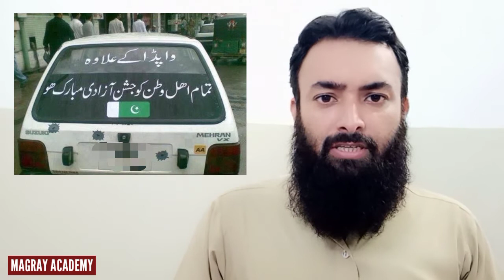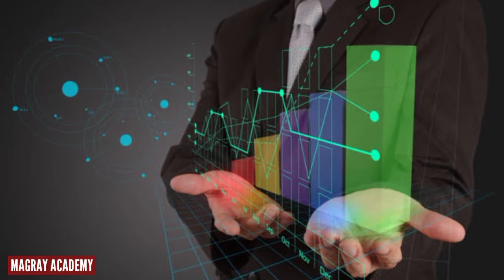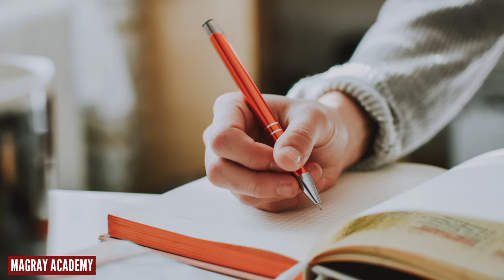Difficulties in the measurement of National income | Magray Academy | Kafeel Aslam | Urdu / Hindi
this video explains about what are the difficulties on the measurement of National income